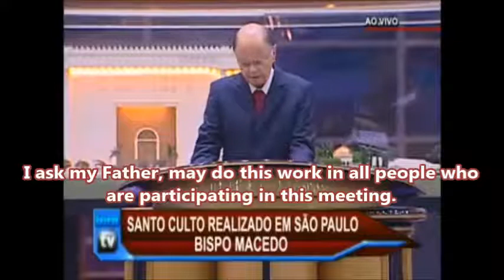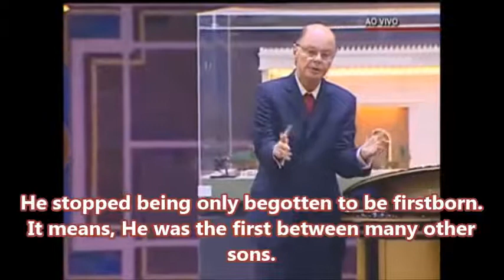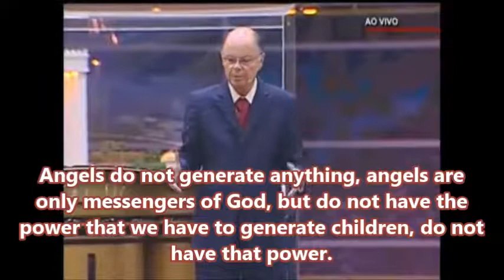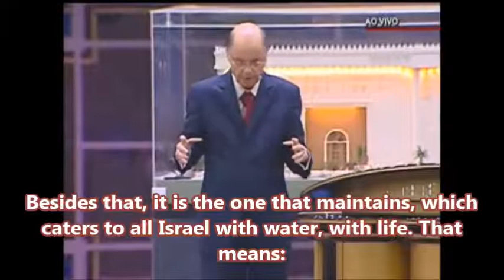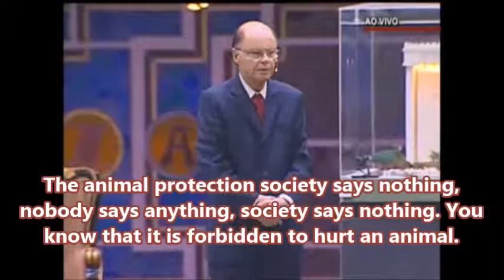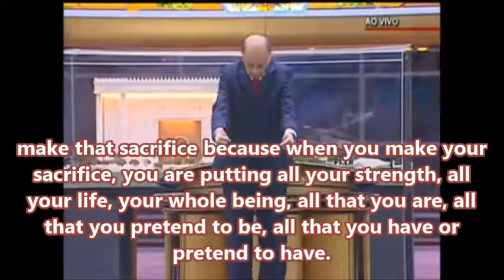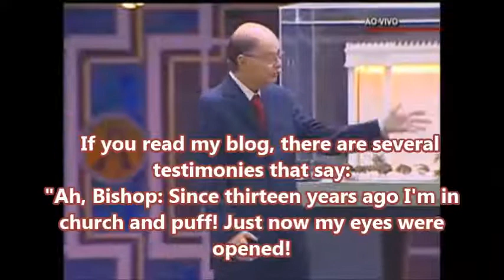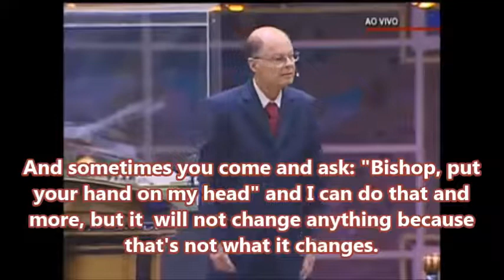Bishop Macedo 31 03 2013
Bishop Macedo 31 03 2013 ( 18 hs)